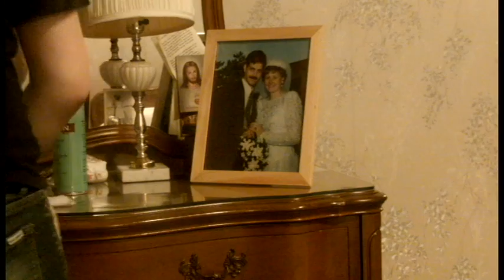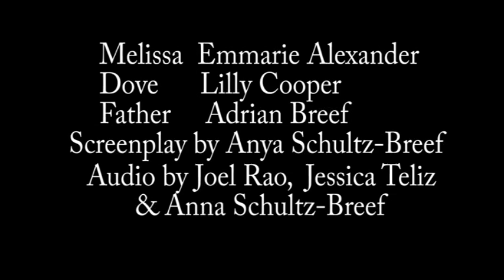Dove.mov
Dove. A Breef Production. Written and Directed by Anya Schultz.  Anya's fall film for the Chicago Academy for the Arts.